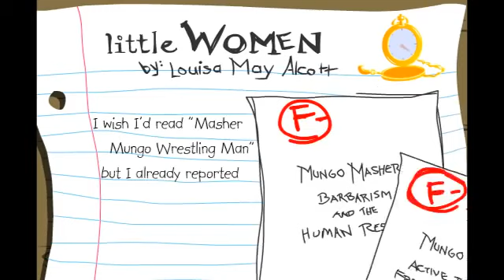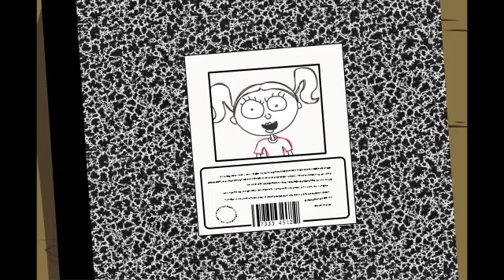Last Minute Book Reports Little Women